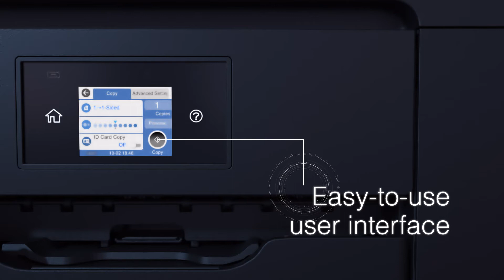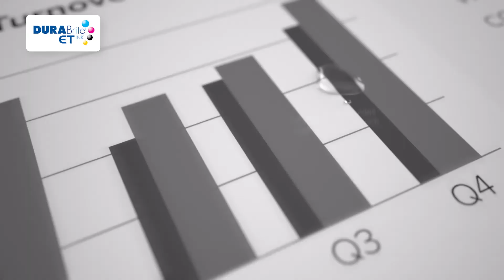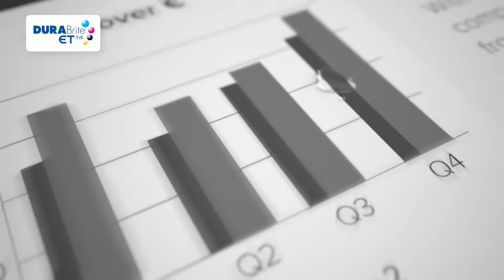A3+黑白高速連續供墨複合機M15140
M15140 A3+黑白高速連續供墨複合機
👉【省】單張列印成本0.08元，黑墨一瓶可印7,500張
👉【快】列印速度25ipm, 免暖機時間
👉【美】防水魔珠墨水，條碼也可清晰列印
👉【安心】耐用度35萬張，搭配精點微噴，列印不中斷
👉【便利】雲端列印 Wi-Fi連線，列印隨處可行

更多Epson連續供墨印表機介紹
1. 官方網站｜圖文並茂最好看：
2. YouTube｜影片示範懶人包：
3. 加LINE@好友｜訊息不漏接：
4. 線上購買｜展現行動力：